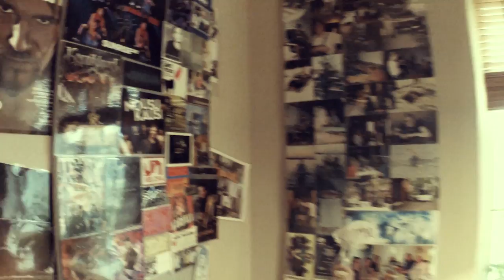KORPIKLAANI - Recording the Album 'NOITA' (OFFICIAL TRAILER)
First trailer for KORPIKLAANI's album 'NOITA'.

'NOITA' is out now via Nuclear Blast.

GET THE 'LEMPO' SINGLE:
Amazon Music